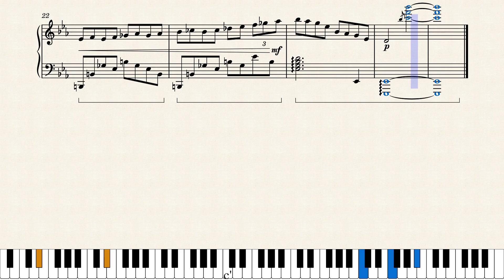【Tears of Themis】左然/Artem Wing Theme BGM Piano Sheet Music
Composed by HOYO-MiX (miHoYo) for the app game Tears of Themis.
Song No. 3 in the album
Artem Wing/Zuo Ran's theme/BGM. Called 心之左 情之归 in the album.

Tears of Themis OST Collection - Vol. 1 Encounter
未定事件簿OST1：邂逅 Album:

This one took a bit more time because I was manually inputting a bunch of different tempo markings to mimic what the recording of whoever was playing this sounds like. I hope it sounds close enough!

Anyways, Artem is my second fav right after Marius but I think I like this theme better. If this game came out in english and I was playing it maybe 3 or 4 years ago I probably would have liked Artem the best lol. My ID is 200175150 if anyone wants to add me ingame.

I'd like to do Marius's visting and normal theme next but I saw on bilibili that someone else has transcribed it so I'll leave a link if anyone is interested in that.

If you use this sheet music, please provide a link to it so others can find it! ♪( ´▽｀)